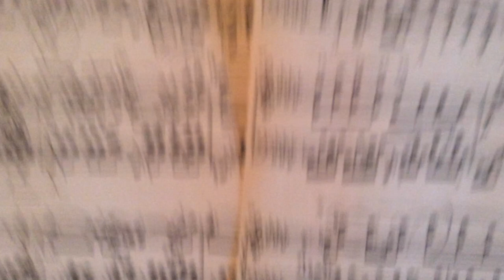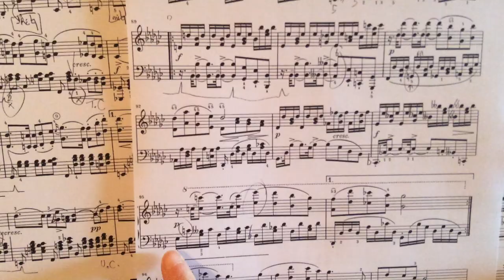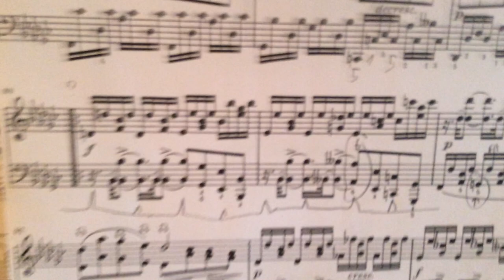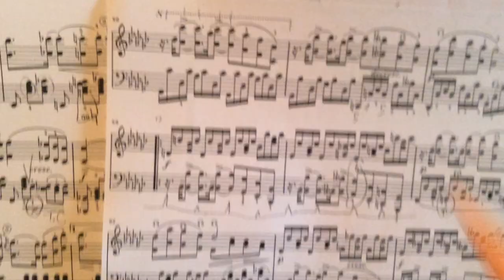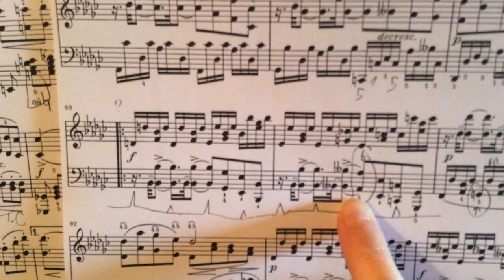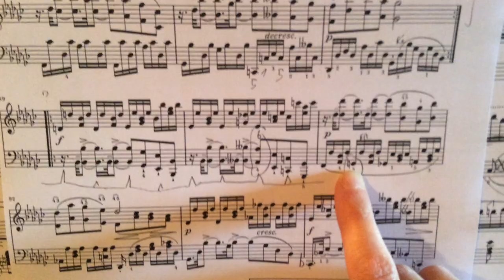piano tuto Schubert pour Oriane 4